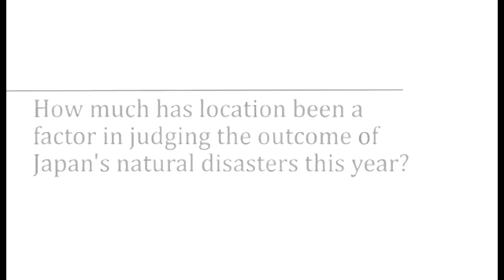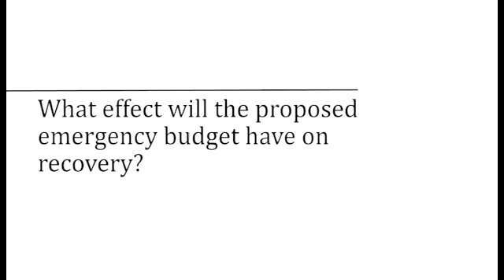Home arrow Interview arrow Japan RCM's Winchester talks about the future of Japan, inflation in Asia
Stuart Winchester, senior portfolio manager at RCM says that Japan looks good following its Earthquake earlier this year.